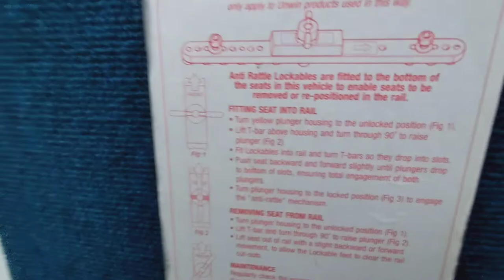Iveco Daily 65C15 4.4WB LONG WHEELBASE MINIBUS 2005 Stock 571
Iveco Daily 65C15 4.4WB  LONG WHEELBASE MINIBUS 2005 #571

First registered 01 Oct 2005

ONLY 2 OWNERS FROM NEW

FORMERLY THE PROPERTY OF A CHARITY

REGULARLY MAINTAINED TO THE HIGHEST PUBLIC SAFEY STANDARDS

108,085 KMS (= only 67000 miles from new)

2800 cc turbo Diesel

Specialist built

2005

Manual Transmission

Spare Keys

Euro Status:        4 Log Book (V5) Complete

15 seater, all removeable and adjustable on MAXtrack system by Unwin Safety systems, all fitted with inertia seat belts

Tinted windows, side emergency exit.

Top roof light with ventilation

Fire retardant sound proofed heavy duty easy clean internal  side panels

Fire extinguisher, safety glass hammers x2, factory tool kit

Anti-slip flooring throughout

Dual ceiling lighting (Blue LED for night driving and Dichroic white)

PALFINGER HYDRAULIC WHEEL CHAIR LIFT ACCESS TO REAR WITH CABLED REMOTE - lift needs adjustment.

Remote powered  electric side door.

Twin rear wheel.

V5 & documentation present & correct. HPI clear. Clear title.

Any inspection welcome. Our facilities are at your disposal. Viewing strictly by appointment.

Nationwide and international door to door delivery available.

You can’t find what you are looking for? Surf to Wishlist on our site  and we will contact you with details of vehicles that match your requirements.

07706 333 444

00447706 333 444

 where the adventure begins